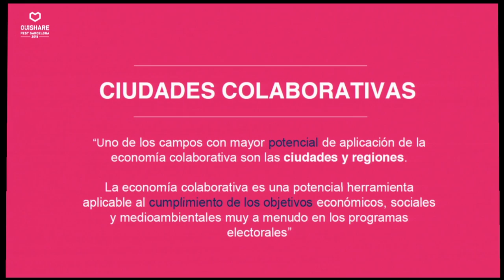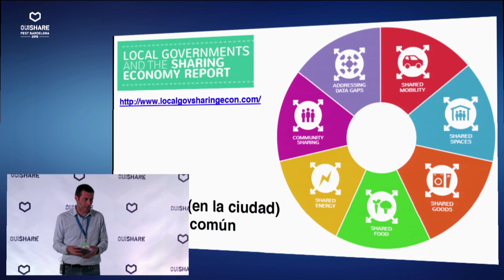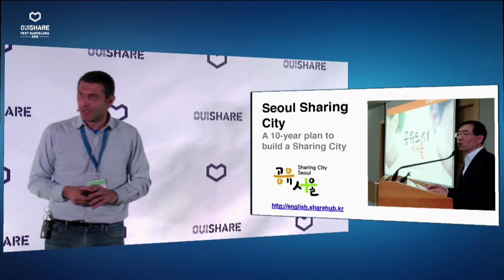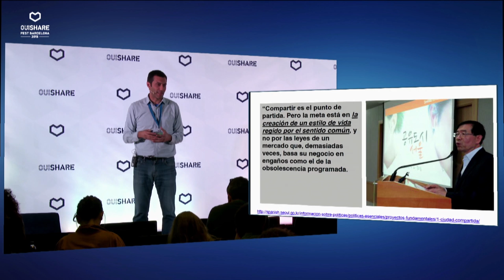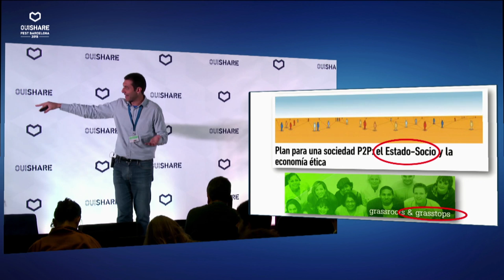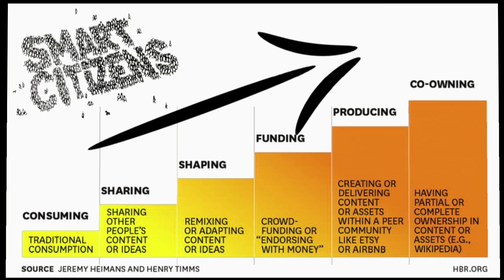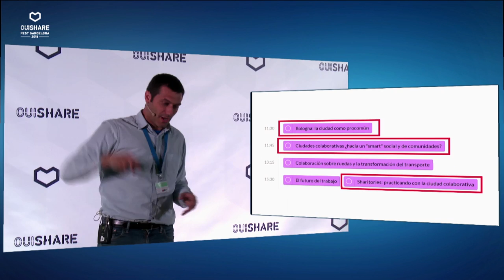Ciudades colaborativas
Las capacidades del nuevo ciudadano productor son el eje central para el desarrollo de políticas públicas para ciudades
 colaborativas como Seúl, Amsterdam o Bologna.